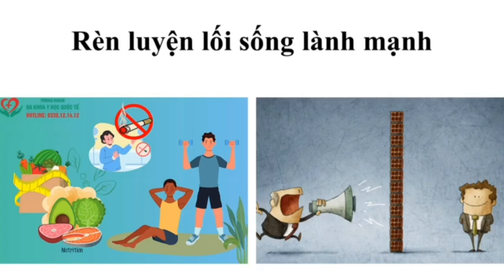Làm Sao Để Ngăn Ngừa Phòng Chống Tệ Nạn Ma Túy Trong Thanh Thiếu Niên?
Giải pháp ngăn ngừa phòng chống tệ nạn ma túy trong thanh thiếu niên giai đoạn hiện nay